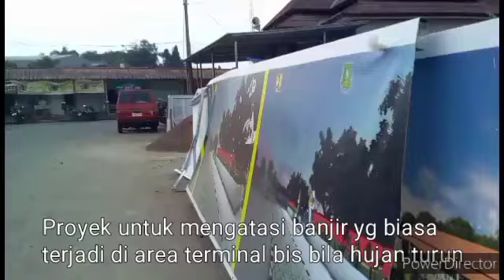Ngevlog Lingkar Luar Kota Sukabumi.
Menyusuri perjalanan dari gang sempit sampai jalan lingkar selatan Sukabumi.